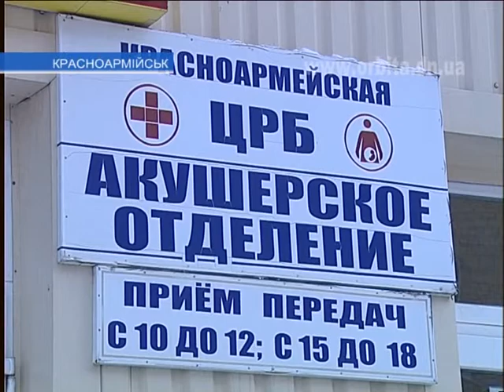Номер в Красноармейской гостинице на время стал родильной палатой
Красноармейская гостиница «Дружба» стала для супружеской пары из Волновахи роддомом. Именно там их семья пополнилась ещё двумя мальчиками. Сейчас младенцы находятся в центральной районной больнице, и о них заботятся медики родильного отделения.